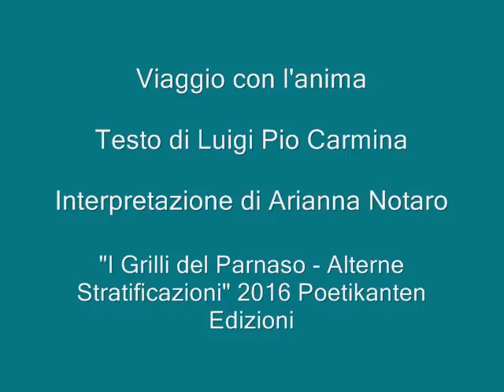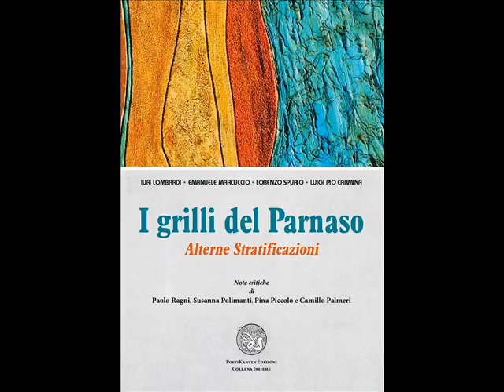Viaggio con l'anima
Testo di Luigi Pio Carmina

Interpretazione di Arianna Notaro

Poesia tratta dalla silloge "I Grilli del Parnaso - Alterne Stratificazioni" Edito da Poetikanten Edizioni (2016)

La silloge è formata da quattro sillogi dei poeti Lorenzo Spurio, Emanuele Marcuccio, Iuri Lombardi e Luigi Pio Carmina